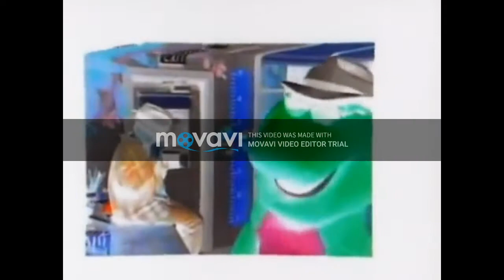CMV-Count It Higher in G-Major